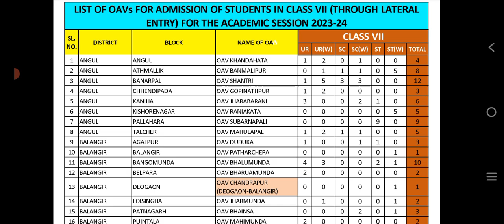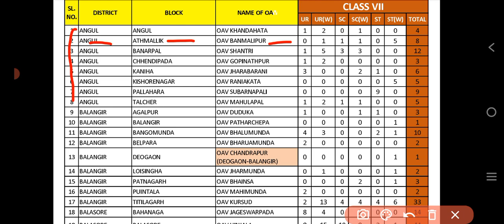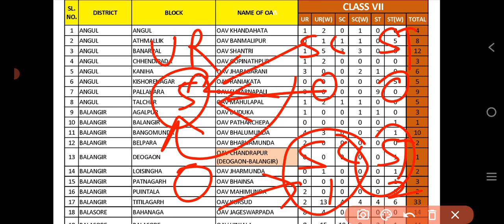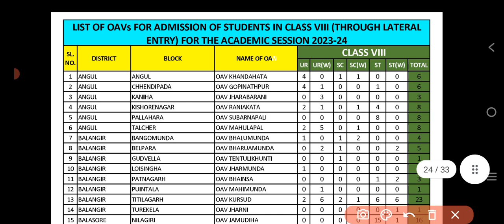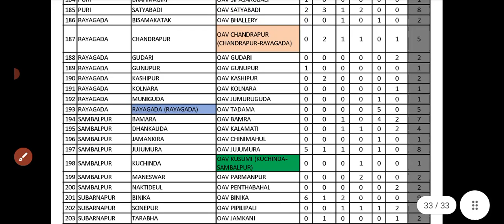Vacancy Seat in OAV all district, block / Lateral Entry for Class 7,8,9